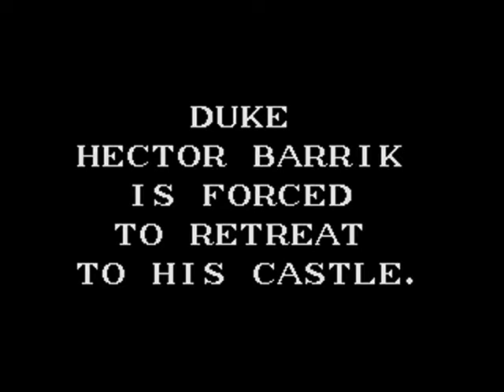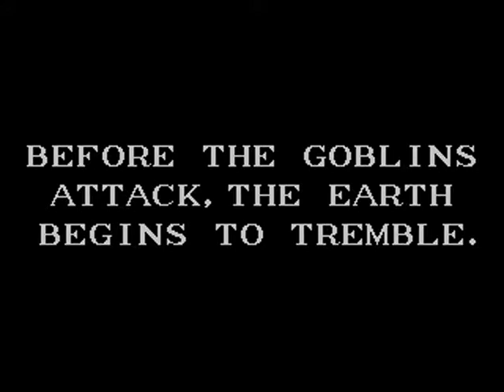Dungeons And Dragons - Intro - Sega